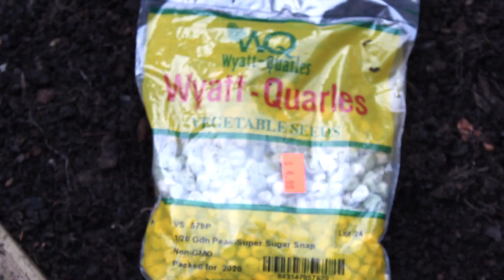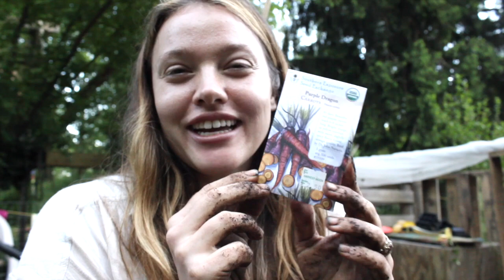SPRING HARVEST | BROCCOLI | RADISHES | GROWING FOOD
🌿S P R I N G 🥦 H A R V E S T 🌿
In the latest episode, I'm harvesting radishes, broccoli & various herbs. We're also planting some peas, carrots, cucumbers, spaghetti squash, tomatoes and more~🌿🥦🍃🦋🤟